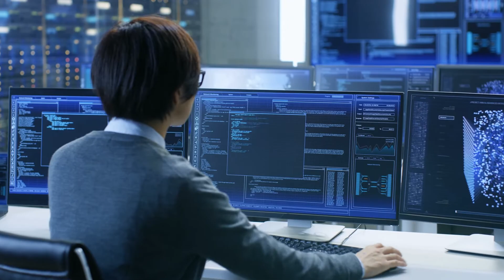The future of insurance: Faster, easier claims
For many people, filing insurance claims means tedious paperwork and stressful phone calls. It doesn’t have to be that way—and, soon, it won’t. The Next Normal looks at how telematics and artificial intelligence will enable faster, easier claims.